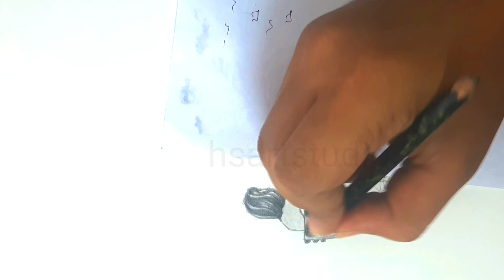couplesketch coupleart timelapse hyperlapse peacefull process tutotial arttimelapse viral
hello people hope everyone is well and are with their love ones .